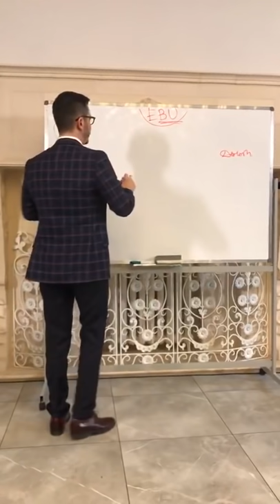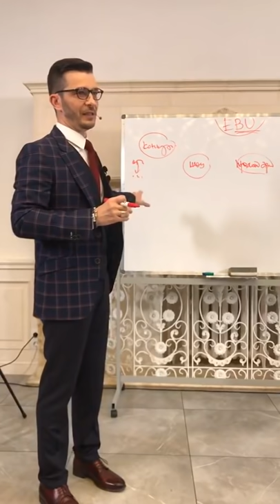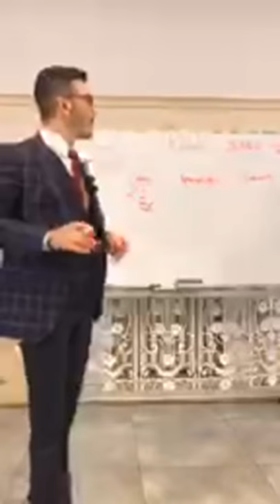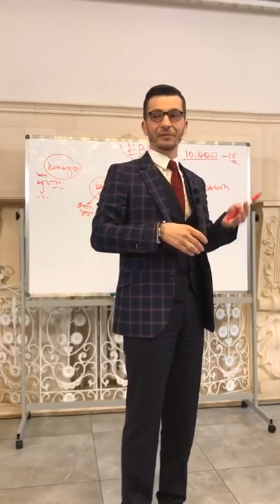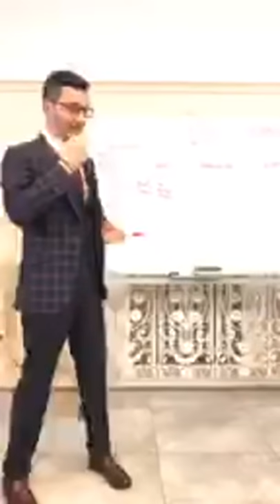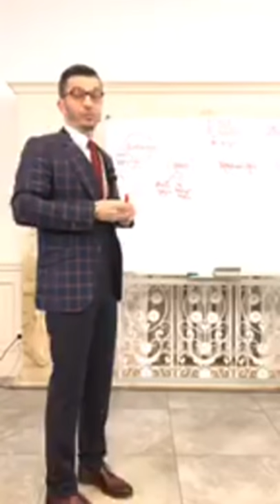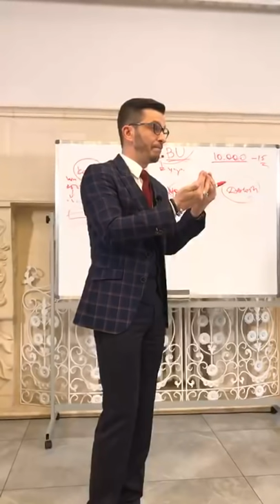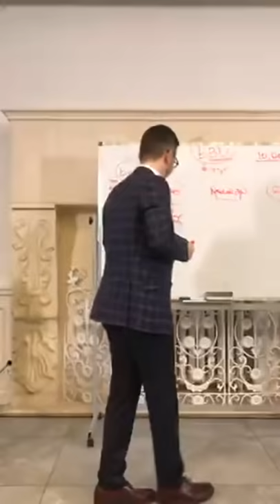Что скрывает Евровидение? Факт-карта, А.В. Курпатов, 20.05.2019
Запись прямой трансляции из инстаграма @kurpatov_official от 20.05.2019